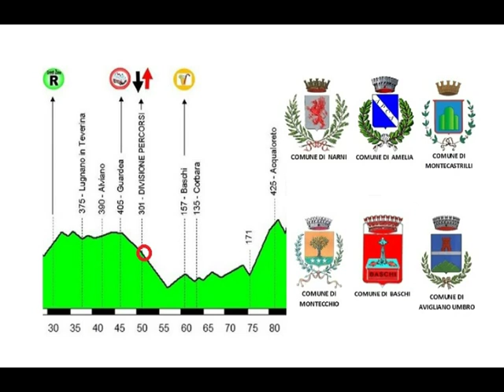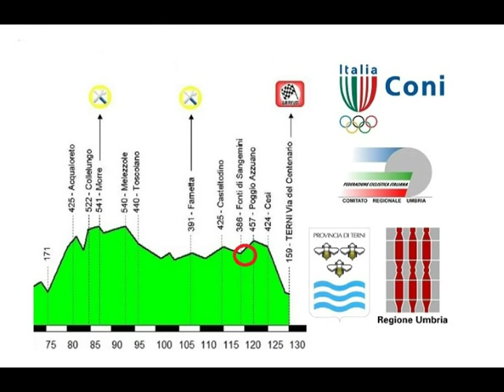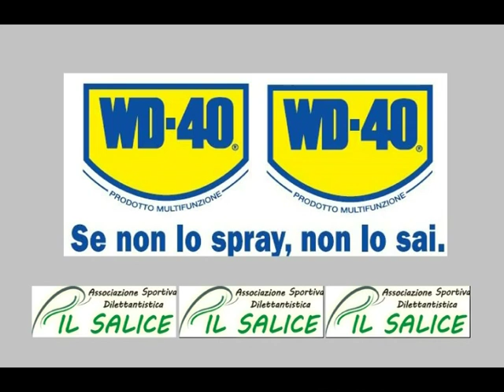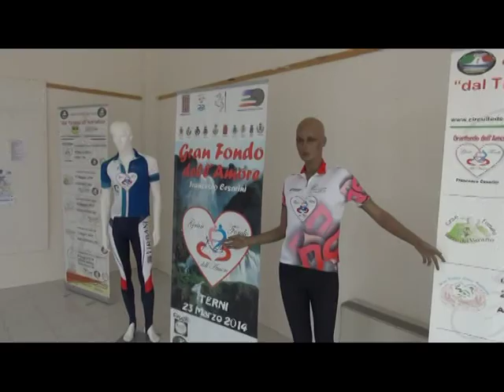Gran Fondo dell'Amore 2014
Organizzata dall'ASD IL SALICE di Terni  l'edizione 2014 della Gran Fondo dell'Amore. Vincono Federico Castagnoli nel percorso breve e Federico Lanzi nel percorso lungo da 130 chilometri.